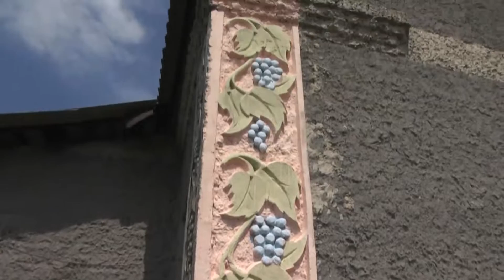Як на вёсцы знікаюць крамы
1 мая бягучага году у вёсцы Вадовічы Калінкавіцкага раёну зачынілі вясковую краму. Прычына - няма прадаўца. Заробкі ў краме малыя, таму ахвочых там працаваць няма, да і рэнтабельнасць гэтай крамы ў вёсцы, дзе афіцыйна жыве 84 чалавека вельмі малая. Але вяскоўцы пачалі змагацца за сваю краму: звярталіся са скаргамі і калектыўнымі зваротамі ў Гомельскі аблвыканкам, Калінкавіцкі райвыканкам, а таксама  да журналістаў.
У сітуацыі разбіралася карэспандэнтка сайта "Гомельская вясна" Ларыса Шчыракова